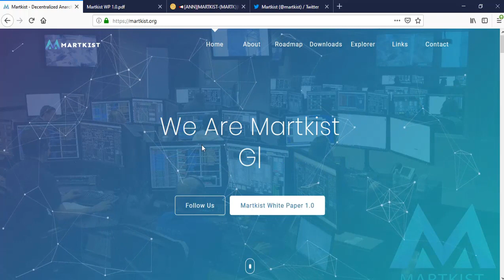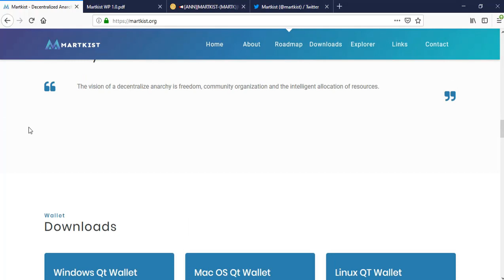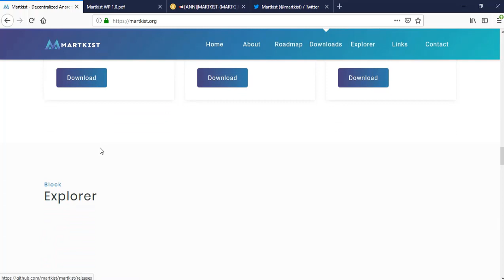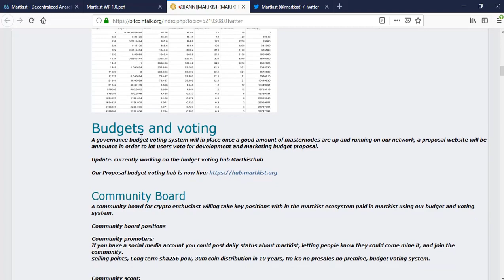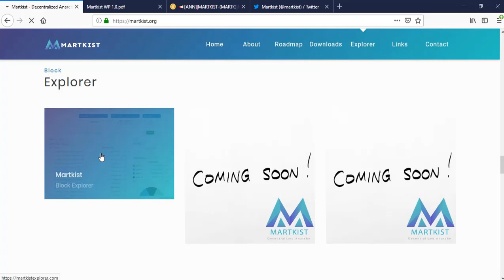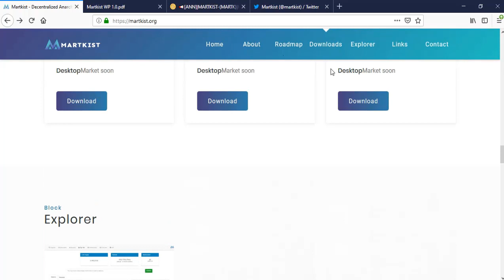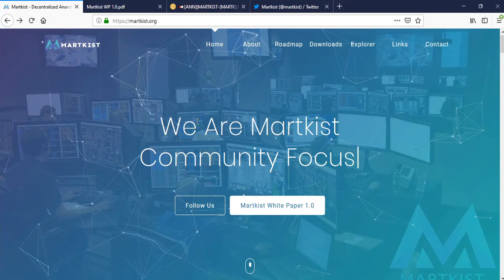Martkist blockchain project | MARTK Token- Türkçe inceleme videosu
Martkist decentralized marketplace brings you the FREEDOM in online marketplaces, a platform with a high level of community organization and intelligent allocation of resources. Martkist brings you to the real world of decentralized anarchy.

Characterized by efficient community organization via our masternode governance system, a long-term goal of using the sha256 proof of work mining algorithm. All this is supported by the new Z-DAG protocol, which gives our network a high throughput (TPS) across all its services and products.

Tags;   ⏬
martkist
martk token
Create Blockchain
blok zinciri
kaldıraçlı ticaret
trade business
margin trade
future trade
spot trading
bitcoin trade
trade
arbitrage
bot rent
daily earning
hourly earning
invest
invest earning
invest company
investment company,
payment proofs
Category